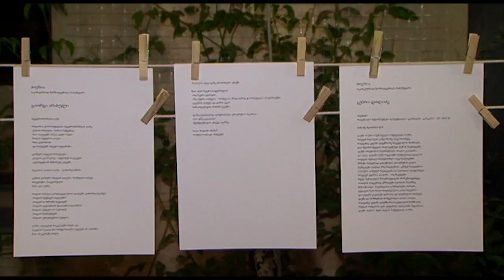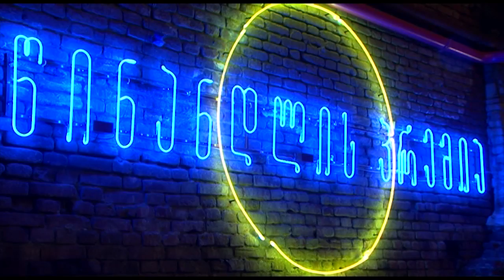ზურაბ ჟვანიას სახელობის „წინანდლის პრემიის" დაჯილდოების ცერემონია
წინანდლის პრემია საქართველოს პრეზიდენტის ხელშეწყობით 2014 წელს აღდგა და უკვე მესამე წელია გიორგი მარგველაშვილის ინიციატივით იმართება